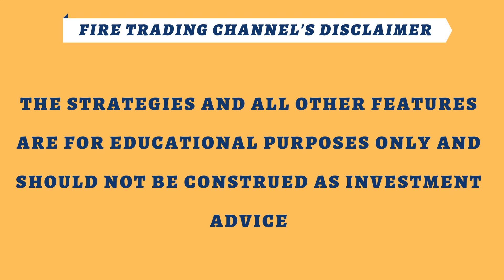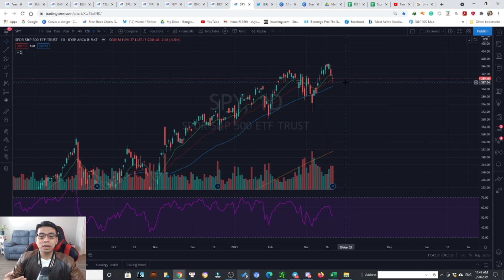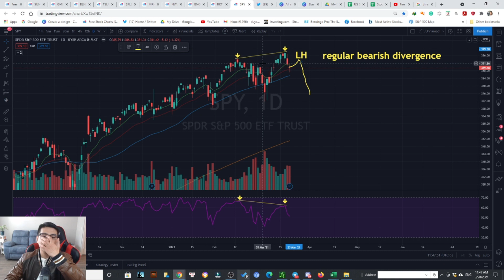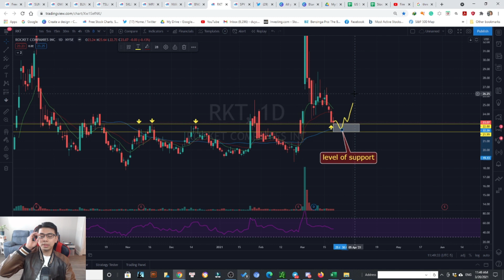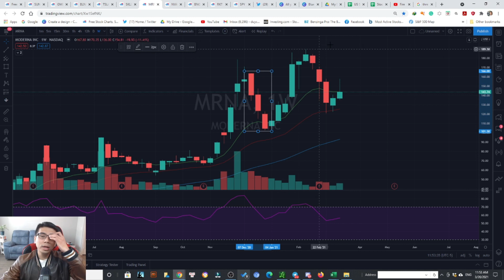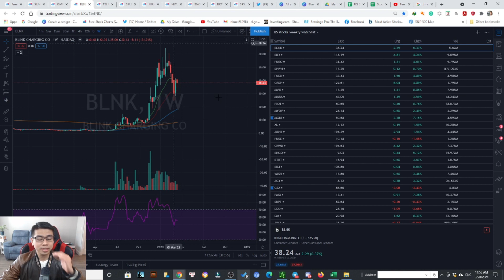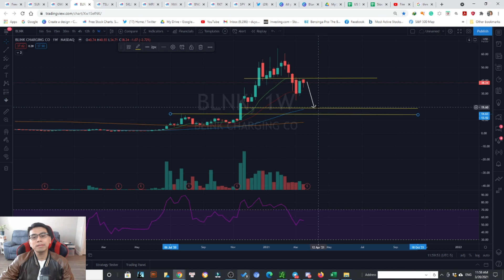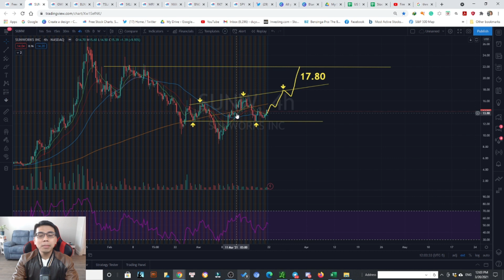Sunday Talk - Market Review - 03.21.2021 - Daily Bearish Divergence (S&P 500) on watch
Tham gia vào Fire Trading’s Discord channel để thảo luận thị trường mỗi ngày (FREE for ALL)

Hướng dẫn sử dụng TRADINGVIEW cực kì chi tiết và đơn giản
Hướng dẫn vẽ TRENDLINE chi tiết nhất
Livestream hướng dẫn áp dụng giao dịch hiệu quả theo Chiến lược số 09 (CL09)
Fire Trading Station: Trader cần hệ thống Trading như thế nào là đủ?
Làm cách nào để xác định xu hướng giá sẽ đảo chiều?